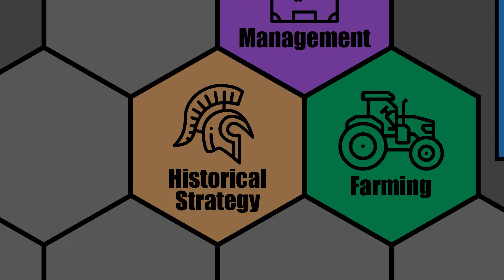Let's Play: Civ 6 - Babylon (Deity) - Unusual Science - Part 5 - New Frontier Pass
Let's Play: Civ 6 - Babylon (Deity) - Unusual Science - Civilization 6: New Frontier Pass

Welcome to our sixth Civ 6 Let's Play for the New Frontier Pass! We will be playing on Deity as Babylon on a Standard Speed/Standard Size map.

Babylon will be very strong in science, but will go about it in a very unique way. They will also be good at building up early infrastructure. Their unique unit is going to excel at going up against Light and Heavy Cavalry, which possibly makes Babylon a great counter to Byzantium.